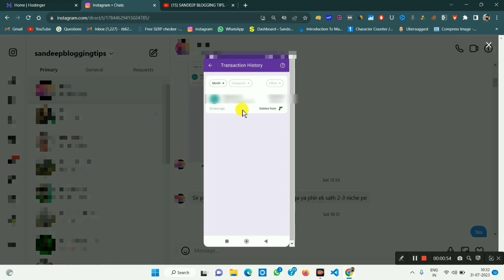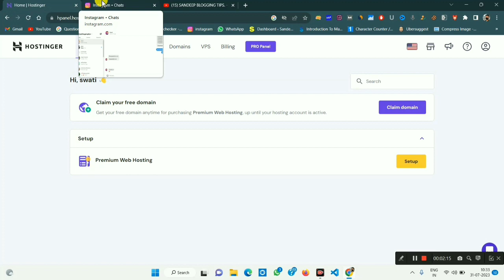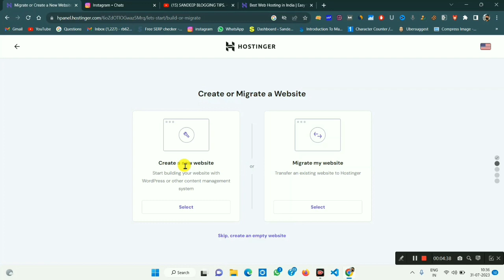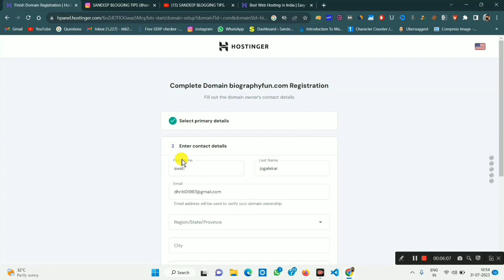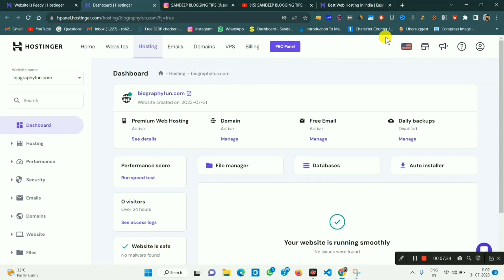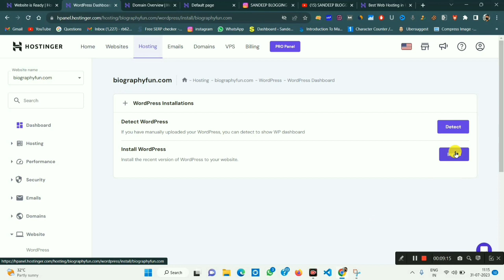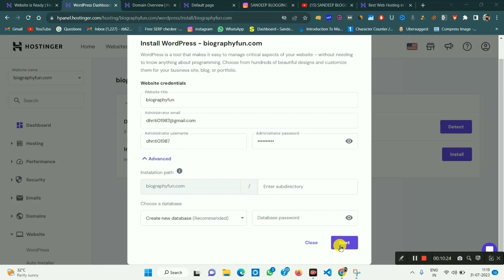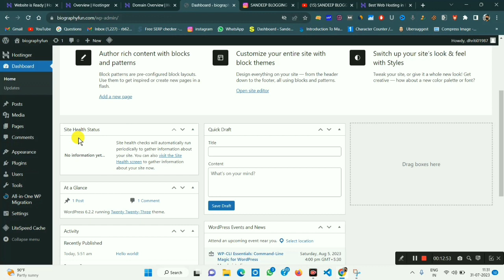Install WordPress in Hostinger | Hostinger में WordPress कैसे install करें? | 2023 Latest Tutorial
◾Limited Offer 😊
1. Best Blogger Template

2. S.E.O Friendly Template

3. Newsplus Blogger Free Template

6. How To Create Important Pages For Blogger - Video

Hostinger Web Hosting and Domain Account Setup - Hostinger cPanel full tutorial . Install Wordpress for Blogging